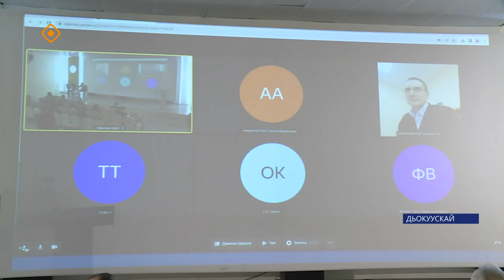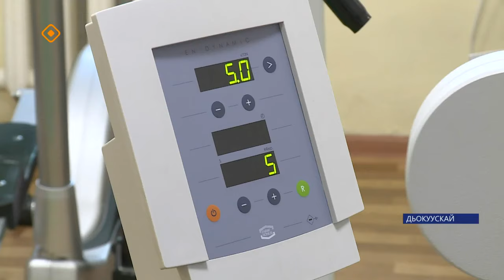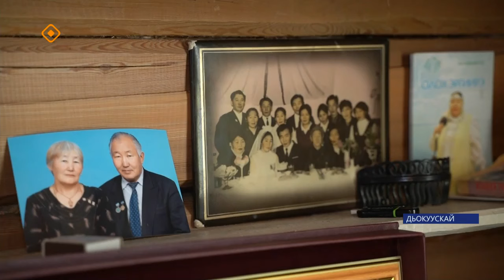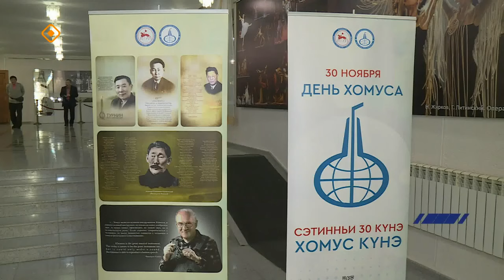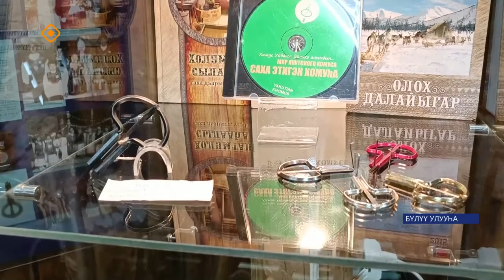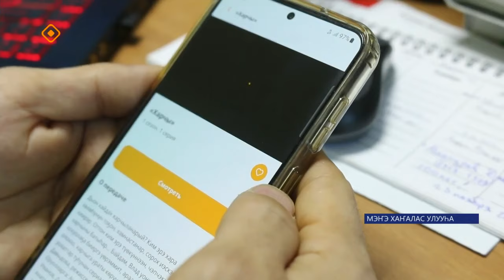«Саха сирэ» информационнай биэрии. Сэтинньи 30 күнэ 20:30